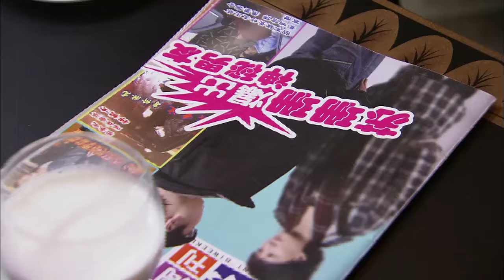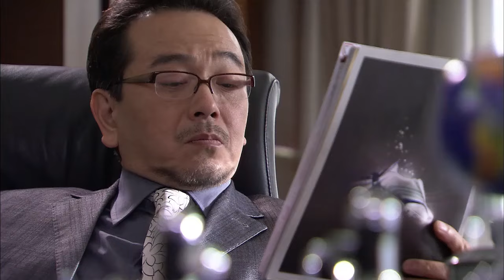霸總把灰姑娘壓在身下，要她一再說愛他！ 【千山暮雪 Sealed with a Kiss】千山暮雪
剧名(drama's name)：【千山暮雪 Sealed with a Kiss】